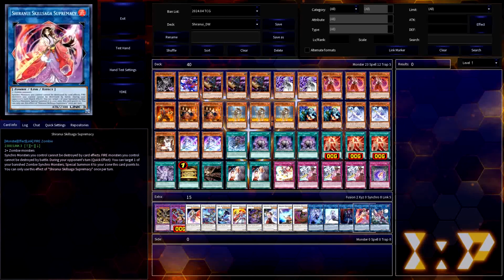CDP: Shiranui Dark World of Morganite, ft. The Duke of Demise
Bet you didn't expect this combination!

Welcome to today's Creative Deck Profile, and I just have to say, I am really proud of this combination I'm created. For those of you who have ignored all of the Shiranui cards outside of their broken Trap, the Shiranui theme consists of FIRE Zombie monsters that primarily aim to Synchro Summon Zombie bosses. Their core boss is Shiranui Sunsaga, a Level 10 that can shuffle back Zombie Synchros from your GY or banishment to destroy an equal number of cards your opponent controls, plus it can protect any Zombie monster from being destroyed by banishing a Shiranui from your GY instead. To make this, the theme has a suite of Main Deck monsters that have a primary effect and a secondary effect when banished. For example, Shiranui Solitaire can tribute a Zombie to Special Summon a Zombie Tuner with 0 DEF, or if banished, it can Special Summon another banished Shiranui monster. Outside of Uni-Zombie which is the Tuner for all Zombie Decks, the theme also has Shiranui Spectralsword, which can faux-Synchro a Zombie by banishing itself and a non-Tuner Zombie from the GY, and Shiranui Spectralsword Shade, which can tribute itself to Special Summon 2 banished Zombie monsters, including at least 1 Shiranui.

If you haven't figured out the trend yet, this deck is all about looping your Zombies in and out of your banishment, making bosses along the way. And while it thrived in the Duel Links environment for quite some time, the theme just never had a good way to put up a solid board in the TCG/OCG... that is, until they were gifted a solid way to banish multiple Shiranui at the same time: Dark World Accession. You see, Accession can Fusion Summon any Fiend Fusion by banishing its materials from the Field or GY. This combo really came to be when The Duke of Demise was revealed, as this Fiend Fusion can be made using any 2 Fiend or Zombie Monsters, ergo, the perfect fit for this deck. It also helps that Accession is so easily accessible via the effect of Snoww, Unlight of the Dark World, as Snoww can be triggered by both Dark Corridor or the 'when banished' effect of Shiranui Squire, which lets you draw a card then discard. As you'll see in the replays, the optimal combo of the deck lets you Fusion Summon Demise, then recycle Dark World Accession to Fusion Summon a second time, giving you a Grapha, Dragon Overlord of Dark World to beef up your end board. Plus, you can even utilize Demise's additional Normal Summon to trigger Squire or Shiranui Spiritmaster as bonus extenders. But wait, there's even more, as you also can get additional Normal Summons off of Time-Tearing Morganite! That's right, Morganite makes its appearance again, such a fun card. Anyways, the final core card for today's build is Ghost Meets Girl - a Masterful Mayakashi Shiranui Saga. You know, I just had to abuse this Trap in the deck it was made for before it dies due to Transaction Rollback stupidity. Hope you have as much fun with this Hybrid build as I did making it!